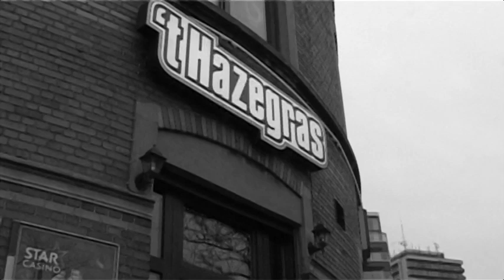Op 't Hoazegras - Laurentius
't Hoazegras,  (Hazegras te Oostende), dit is het oude Oostende, het is nu bijna volledig gesloopt en volgepropt met nieuwbouw.
Alleen een tweetal straten blijven over met de meisjes van plezier.
De oude vakschool is verdwenen en ook de meisjes zullen moeten verhuizen.
Laurentius zingt dit nummer op de zelfde wijze , maar nu in het dialect , zoals vroeger bij "The Bunch "
Alleen de muzikanten zijn nu jonger.
Oostendenaars Bernard Dewulf en vooral Geert Annys, waarvan de Engelsen ooit vroegen:"Dat is toch een gitarist van bij ons ? "